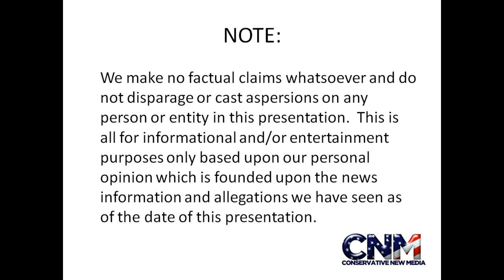Black Headed Python - in HD!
Check out this Black Headed Python.

John D. Villarreal saw this snake at the Houston Zoo.